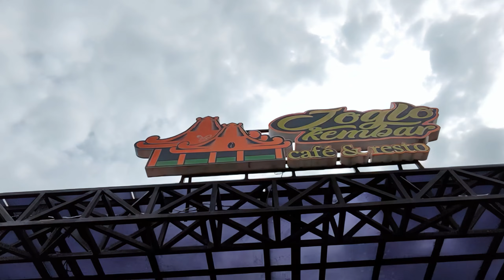PSD Demak U17 VS Mahesa Jenar Muda U17 | Video Dokumenter | Piala Soeratin U-17 Jawa Tengah 2022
Video Dokumentasi Pertandingan antara PSD Demak U-17 VS Mahesa Jenar Muda Semarang U-17 dalam laga Group B Piala Soeratin U-17 Jawa Tengah 2022.

Laga Tersebut dimenangkan oleh PSD dengan Skor 5-0 dan mengantarkan PSD Demak melaju ke babak 16 Besar.